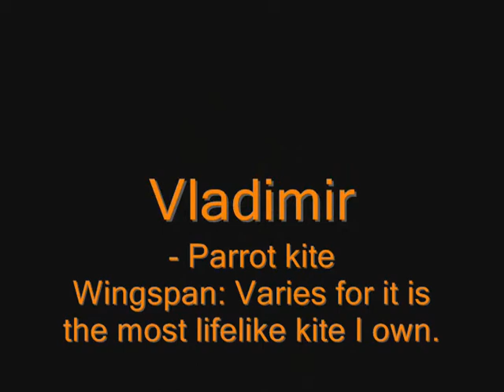Into the Heavens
Me and my kites